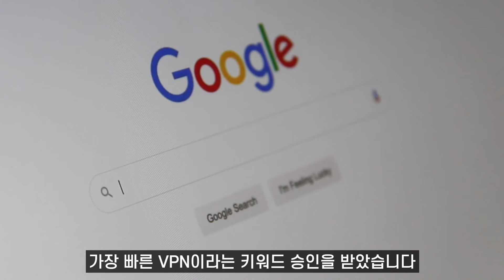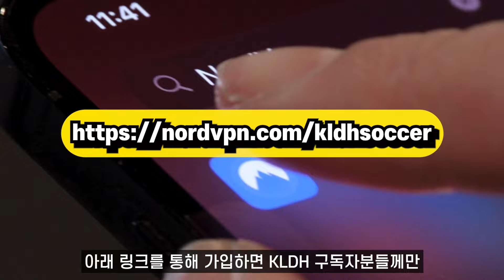경기내내 손흥민을 쫓아다니는 양팀 선수들ㅋㅋㅋ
동현KLDH 구독자들만 독점혜택!
- 최대 71% 할인 + Saily eSIM 데이터 10GB 증정!
- 2년 결제 시 무료 4개월 추가